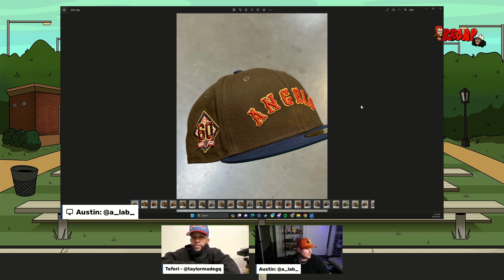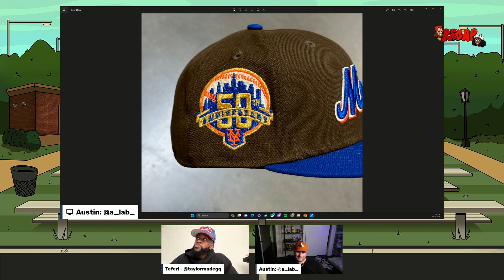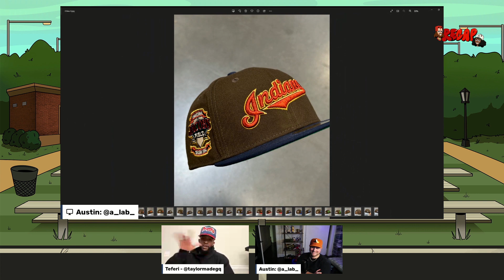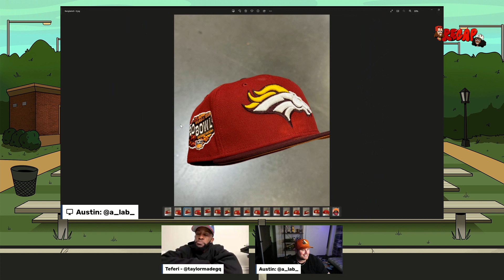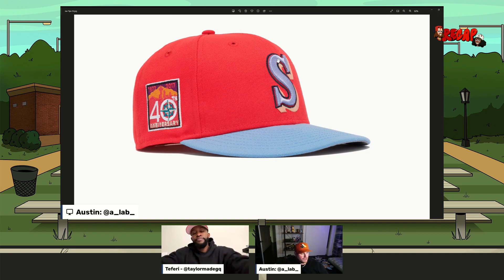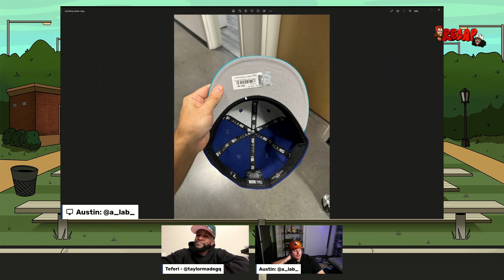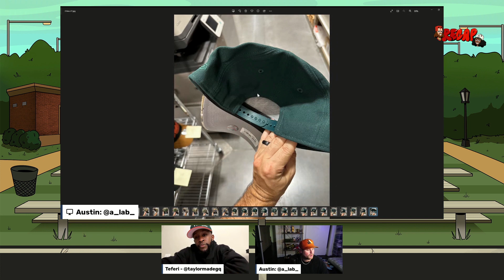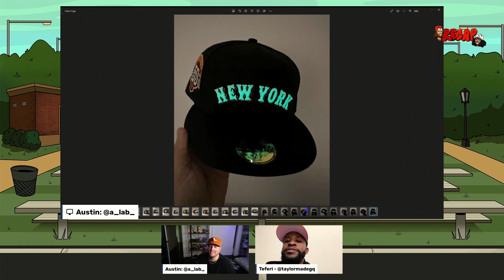Episode 48 Walnut Scripts, Jae Tips LA, Midnight GITD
Hey Gang! We are back and starting the month strong! Austin and our special guest and ambassador Teferi Taylor to give you a closeup to Walnut Scripts, Jae Tips LA, and Midnight GITD.  Things are about to get spooky!!